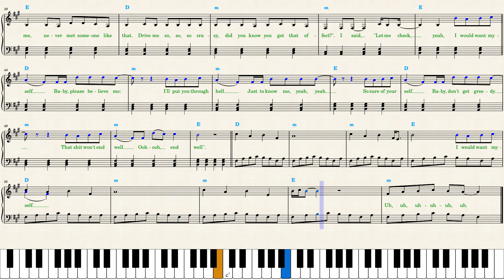Tate McRae — greedy — Piano Sheet Music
*CHAPTERS:*
00:00 Skip this part
00:11 Verse I
00:48 Verse II
01:22 Verse III
01:54 I would want myself